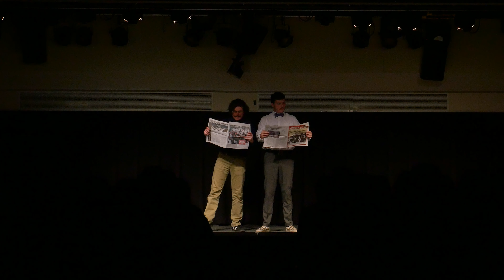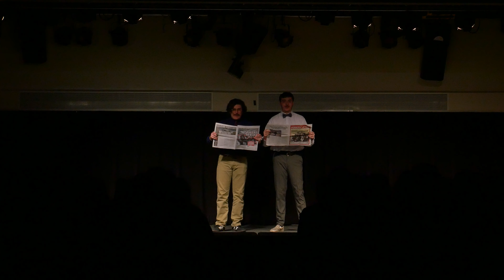Fieldsday and Bocce’s Wild Ride- Insomnia Field Day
Videographer: Lainey Macken